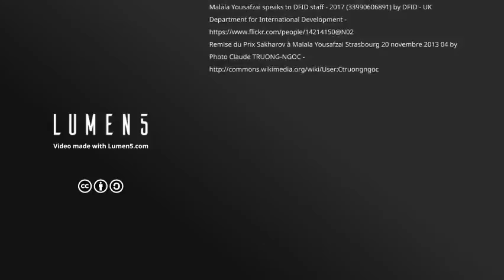Malala Yousafzai is a Pakistani womenâs rights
Yousafzai was announced as the co-recipient of the 2014 Nobel Peace Prize for her struggle against the suppression of children and young people and for the right of all children to education. ... She is the second Pakistani to receive a Nobel Prize after 1979 Physics laureate Abdus Salam.